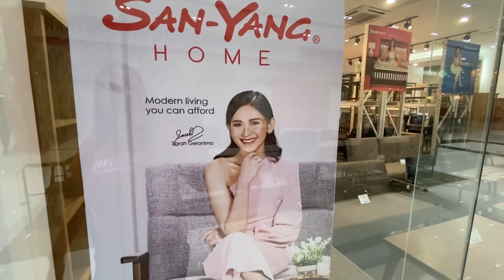/Ma’am Shawie Vlog